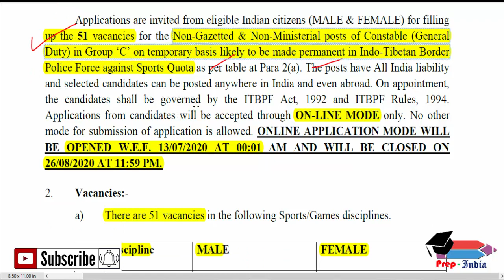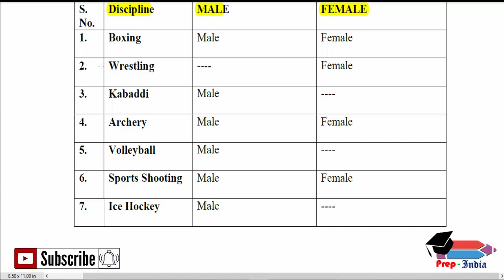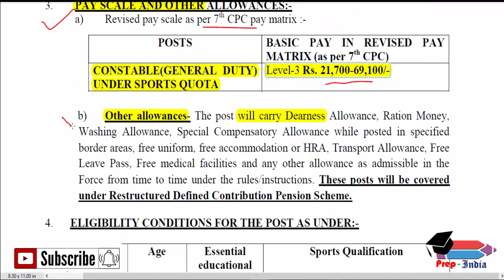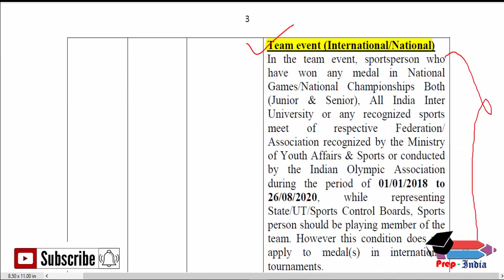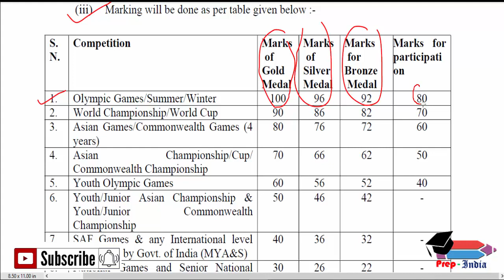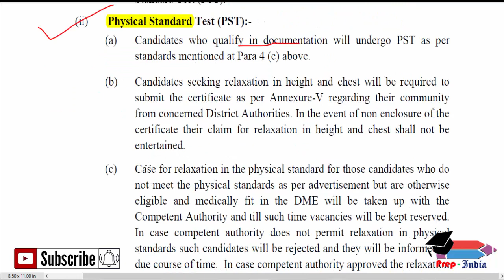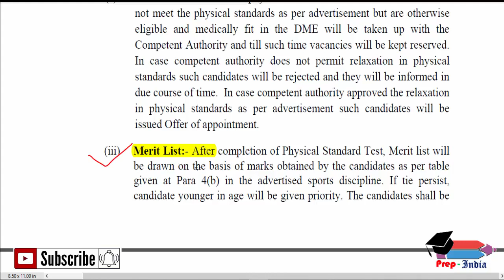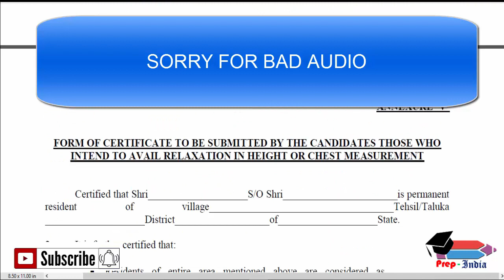“INDO-TIBETAN BORDER POLICE FORCE || RECRUITMENT OF CONSTABLE /GENERAL DUTY UNDER SPORTS QUOTA-2020.